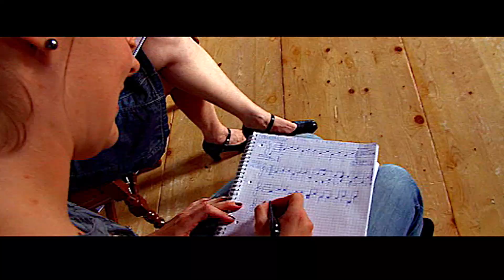Internationaler und intensiver Flamenco-Tanz-Workshop in Heiden (CH)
Sommer-Intensiv-Tanzkurse in Heiden (CH) am Bodensee
Kurs A: 17. - 22. Juli 2023
Kurs B: 23. - 28. Juli 2023
Thema: Alegrías con mantón
täglich 6-7 Stunden Unterricht
Gymnastik-Yoga, Arm- und Fußtechniken, Drehungen,
Contratiempo-Übungen, Improvisationsübungen,
Erlernen einer Notationsschrift für den Zapateado,
Technik und Musikbegleitung,
mit Halb- und Vollpension